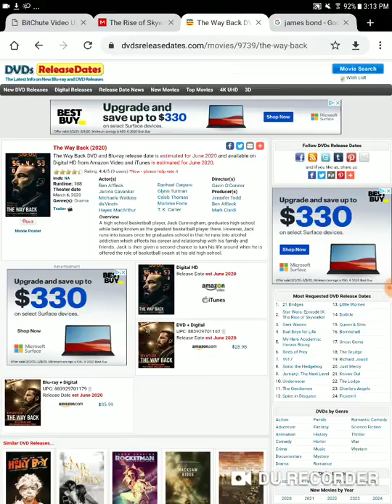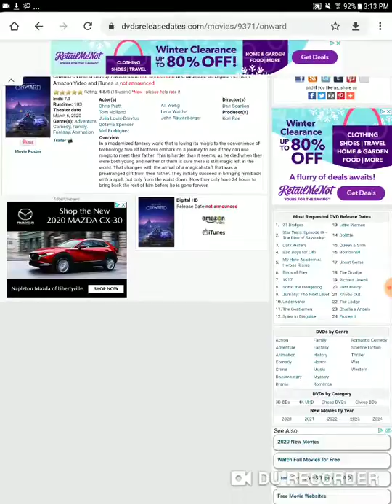The way back DVD and blu ray release date leaked